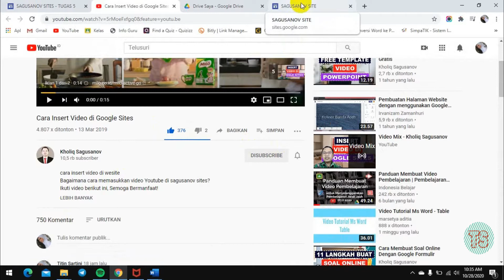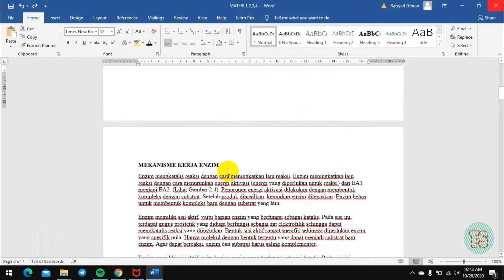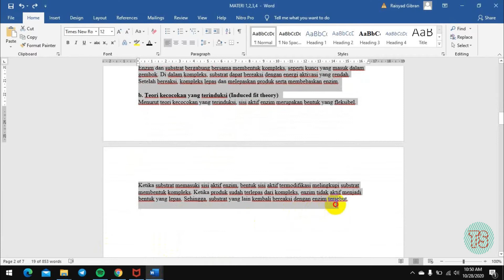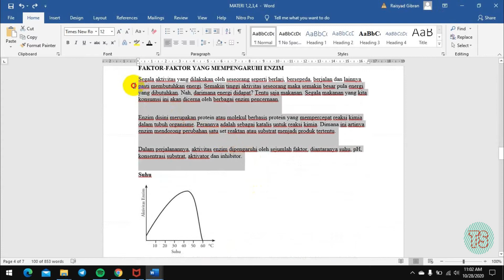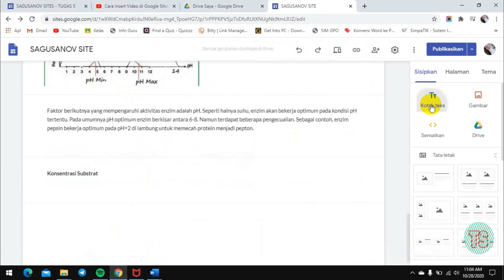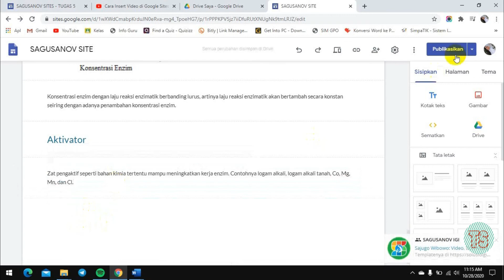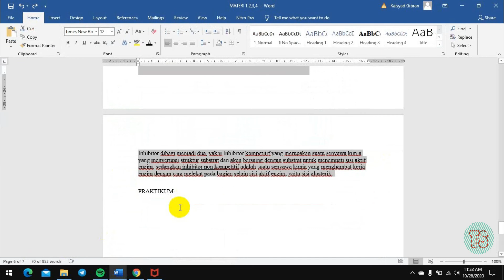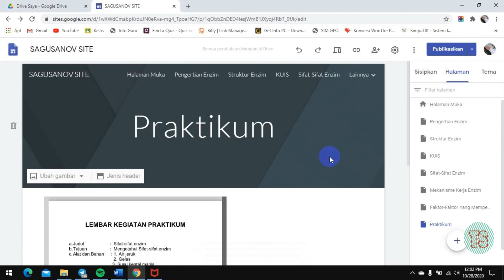MENAMBAHKAN HALAMAN BARU PADA SITES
Video ini berisi tentang cara menambahkan halaman baru pada Google Sites. Semoga video ini bermanfaat. Terimakasih.